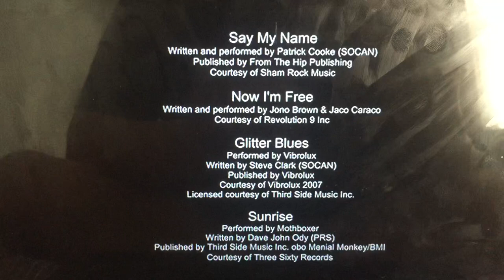Family Channel/Inferno Pictures/Fresh TV/FremantleMedia International (2013)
Family Channel Presents “Bunks” (2013)